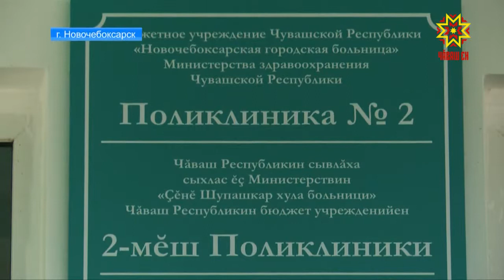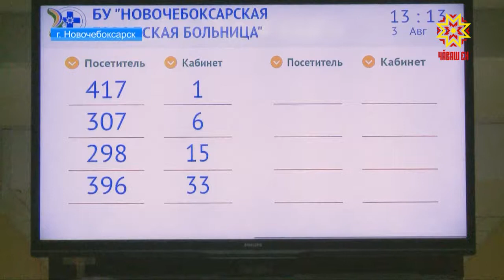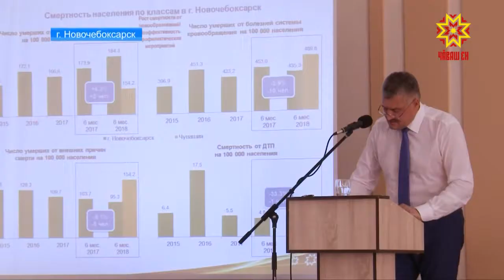В Новочебоксарске подвели итоги социально-экономического развития